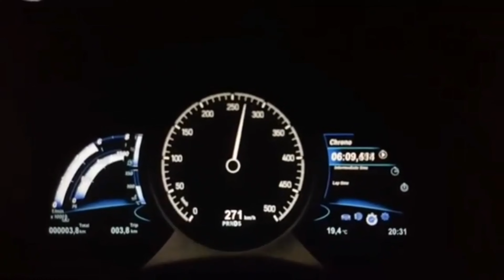Breathtaking Speed: Bugatti Chiron Series Unveiled in All Its Glory! 🏁🚗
Join us as we uncover the world of Bugatti's Chiron Series, where breathtaking speed and engineering mastery take center stage! 🏁🚗 In this YouTube video, we take you on a journey to explore the design, technology, and the awe-inspiring performance of this remarkable lineup. Get ready for a high-speed ride through the world of Bugatti excellence!